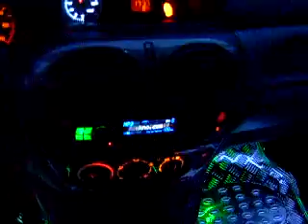le scénic discothèque